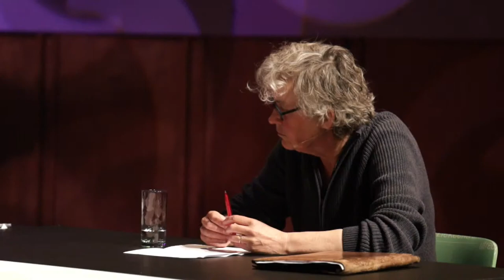Gloria Wekker blikt terug op vijf jaar 'Witte onschuld' | Kennis & Debat | TivoliVredenburg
Hoe zie je de koloniale geschiedenis vandaag nog terug? Er zijn tastbare sporen, zoals grachtenpanden en buitenhuizen, maar ook onzichtbare sporen in de vorm van culturele erfenissen. Het ‘cultureel archief’ zit vol koloniale ideeën, mentaliteiten en wereldbeelden. Wat valt er te ontdekken in dat archief? En is er eigenlijk wel een plek waar geen koloniale sporen te vinden zijn?

In dit programma zal emeritus hoogleraar Gloria Wekker, vijf jaar na het verschijnen van de eerste druk van haar invloedrijke boek Witte Onschuld, reflecteren op de stand van zaken in het Nederlandse raciale discours. Ze gaat daarna in gesprek met hoogleraar politieke geschiedenis van Gender in Nederland Geertje Mak en met Esther Captain, die bij het KITLV postkoloniaal Nederland onderzoekt.

Programma:
00:00 Opening door Marischka Verbeek
02:04 Spoken Word door Smita James
06:16 Lezing van Gloria Wekker
39:20 Panelgesprek met Gloria Wekker, Esther Captain & Geertje Mak
1:09:42 Vragen uit het publiek

Op zoek naar meer verdieping? Utrechtse boekwinkel Savannah Bay heeft een leeslijst samengesteld met interessante boeken rondom dit onderwerp – die leeslijst vind je

✔️ Volg TivoliVredenburg op social media!

🇬🇧 TivoliVredenburg is a unique contemporary music complex for all kinds of music and entertainment, situated in the centre of the medieval city of Utrecht in The Netherlands: